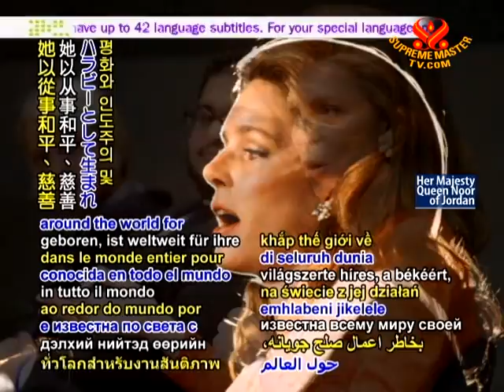TODAY IN HISTORY - Birthday of Queen Noor of Jordan - 23 Aug 2010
Today, August 23, is the birthday of Her Majesty Queen Noor of Jordan. Born Lisa Najeeb Halaby in Washington D.C, USA, Her Majesty is known around the world for her peace, humanitarian, and Earth-preservation activities. Her Majesty has placed strong emphasis on the media's role in promoting intercultural understanding through programs established by the King Hussein Foundation and the King Hussein Foundation International, which Her Majesty chairs. Among Her Majesty's many honors are the 2009 Global Environmental Citizen Award  by Harvard University's Center for Health and the Global Environment and the 2009 Healing the Planet Award from Physicians for Social Responsibility of the United States.
Our gratitude for Your Majesty's loving dedication to a more harmonious world. We sincerely wish Your Majesty Queen Noor of Jordan a wonderful birthday with all Allah's blessing.